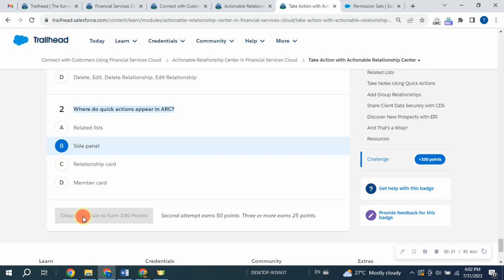Take Action with Actionable Relationship Center | Actionable Relationship Center in Financial Servic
Take Action with Actionable Relationship Center
Learning Objective:

Add members and relationships in ARC.
Create a financial goal using related lists in ARC.
Take notes using quick actions in ARC.
Share client data using CDS.
Discover new prospects using ERI.